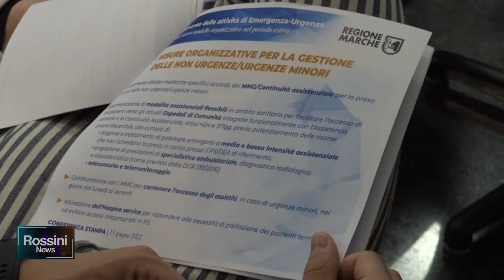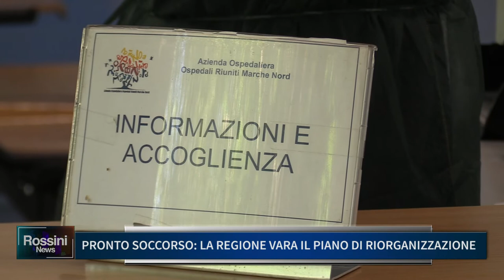PRONTO SOCCORSO: LA REGIONE VARA IL PIANO DI RIORGANIZZAZIONE